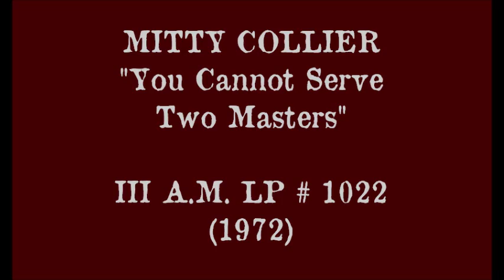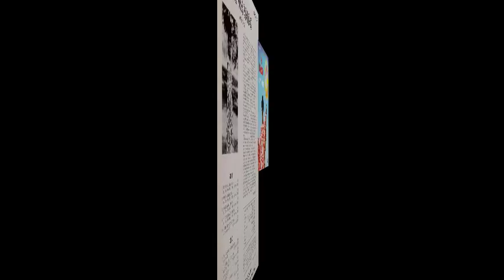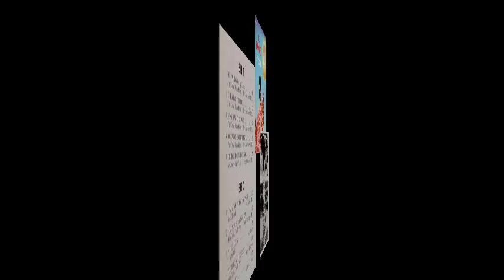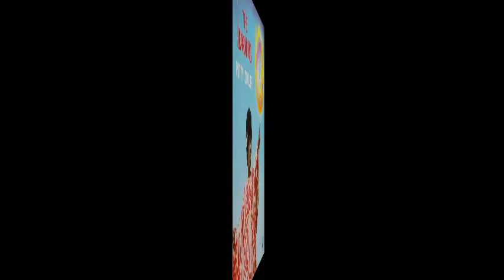Mitty Collier: You Cannot Serve Two Masters / III A.M. 1972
In 1972, former Soul singer Mitty Collier saw the first gospel-album of her career released. This is one of my all-time favorite gospel LPs, and Rev. Collier's performance is outstanding.

Her turning to gospel in 1972 was caused by a very personal experience. In October 1971, Mitty's voice started to fail and she faced the danger of losing it completely. The sleeve notes by Evelyn Spotser tell us what happened then: »During this time prayer and faith in the Lord were the keys to the return of this fine, glorious voice that you will now hear. Although she attended a physician, it is quite clear to her that it was the Lord who gave her back the power to sing again.« This experience and Mitty's recovery led to her conversion as a reborn Christian, and ultimately to her first gospel-LP. The majority of songs on this album were written by Mrs Collier together with arrangeur und pianist Charles Pike. The album was recorded in 1972 at the Universal Studio in Chicago.